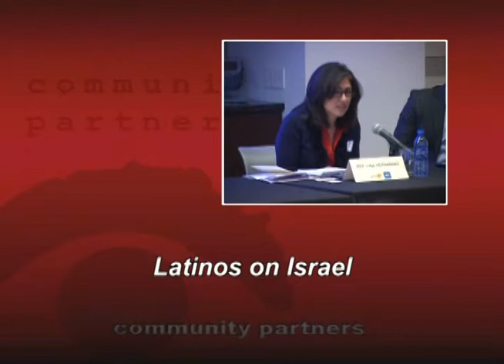Latinos on Israel: Insight from Inside the Middle East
IL Rep. Lisa Hernandez (Dist 24) and Fernando Diaz, Hoy newspaper, relate their firsthand experiences in a recent mission to Israel, and how the lessons learned about education, immigration, and politics could be applied in the United States. This program was recorded by Chicago Access Network Television (CAN TV).